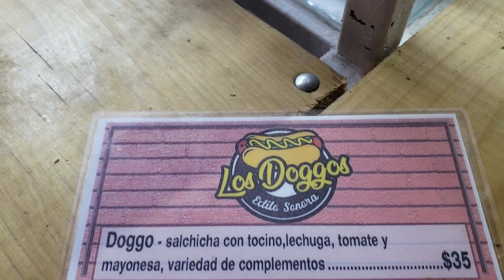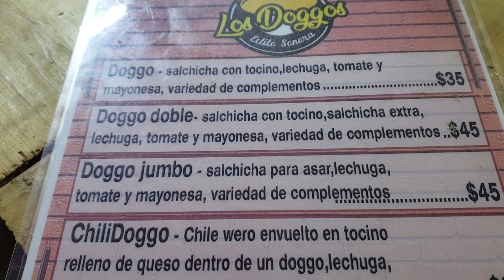Probando: Los dogos estilo Sonora! en Matehuala, Slp.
En esta ocasión fuimos a ver este nuevo concepto en Matehuala. Los dogos que es un estilo diferente de hotdog del estado de Sonora, con un sabor fresco, unos acompañamientos especiales y sobre todo a buen precio. Así que acompáñame a descubrir un buen lugar para cenar. Te dejo la dirección; Sor Juana Inés de la cruz #164, entre paseo de los arrayanes y paseo de los nogales, Florida 2 a partir de las 7:00pm a 12:00. Recuerda que esta es mi opinión, solo falta la tuya!.